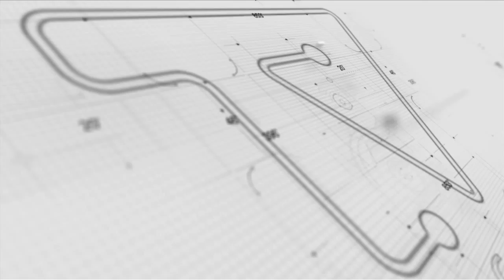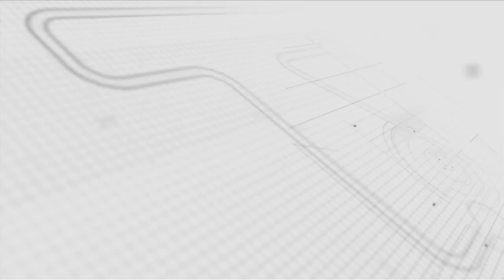Marcelo Caio e Wagner Barbosa - TV SindusCon